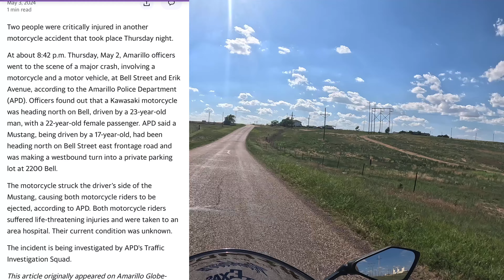First ride since my wreck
In this video I talk about my wreck, and my recovery. Feels good to be back on a bike!

Dre and Aspen’s Go Fund Me

Use following codes for free bundles when ordering Insta360 products
Insta360 X4